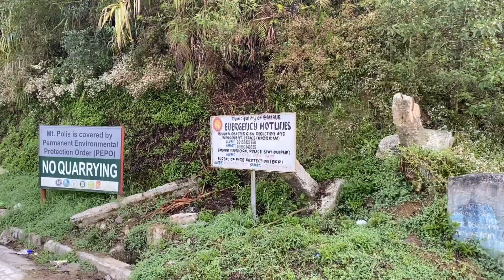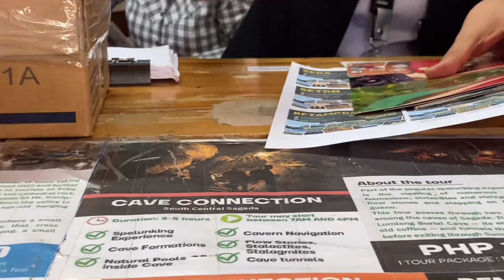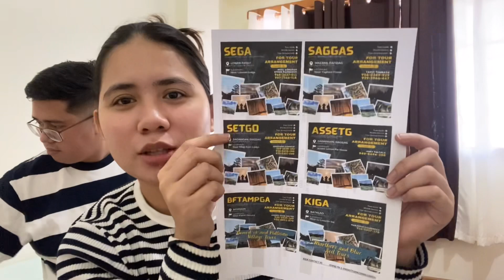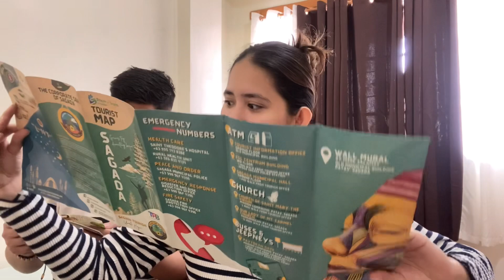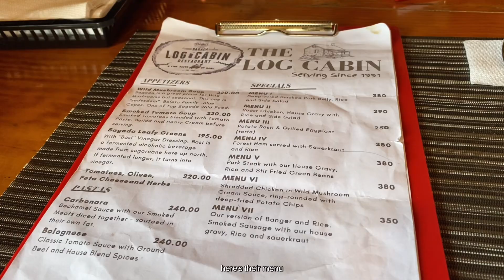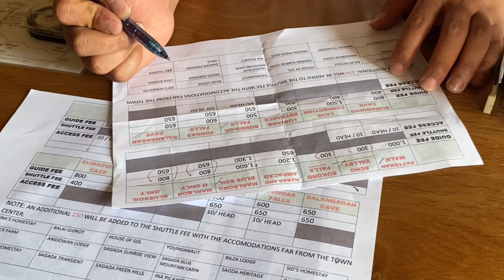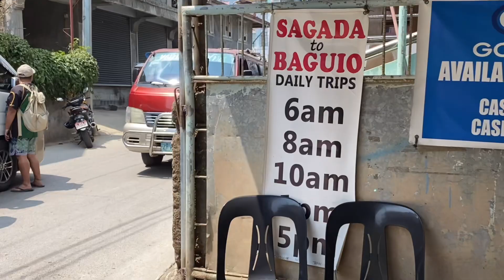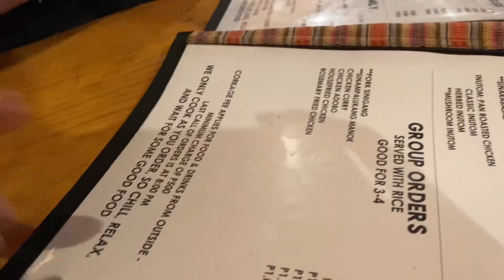Sagada Vlog⎯ our first travel 👫4D3N, what we ate and where we stay + book tours ☁️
Hey guys! welcome to another travel vlog with me. Now we are heading to the beautiful place "SAGADA" where we're going to stay for 4days and 3 nights. Here's our itinerary for day 1 🫶

April 5
Coda Lines
Regular Bus - 8:00 pm (Check in 1 hr before your scheduled departure)

Travel from Cubao to Sagada - 13-14 hrs

April 6
Tourism Office (pay for)
• Insurance Fee
• Registration Fee
Check in to lodge
Lunch - Log Cabin
Book our tour to SEGA
Meryenda - Bana's Cafe
Dinner - Salt & Pepper Diner

If see you see this, comment "to the stars, through hardships"